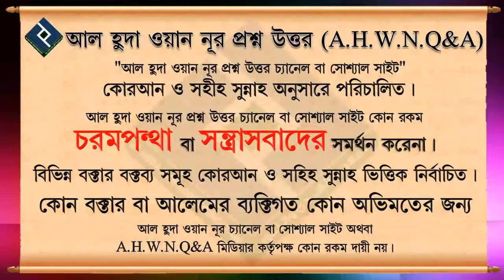সালাতুল হাজত কিভাবে পড়তে হয় ᴴᴰ┇শায়খ বশির বিন আব্দুল্লাহ